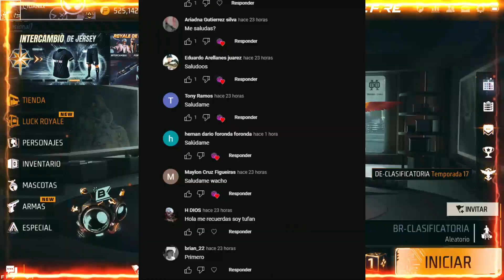GARENA REGALA EL SKIN DEL PASE SAKURA, EMOTE BANDERA GRATIS Y Agenda Semanal De Free Fire 2023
DESCRIPCIÓN⤵

-ACTIVA LA 🔔